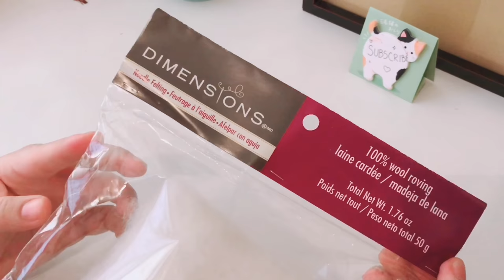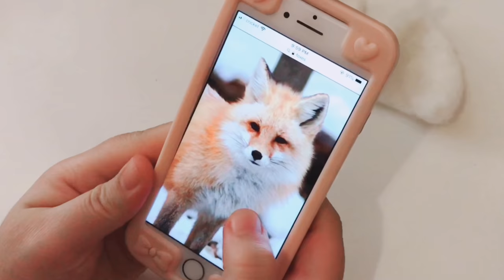I MADE REALISTIC FOX EARS! | TUTORIAL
Hi Everyone!🌸🌸🌸

I have a super exciting and fun video for you all today! I made fox ears!!! SO FUZZY AND CUTE 🦊🧡
I really hope you guys enjoy this video! I had a lot of fun making it!

Let me know what you want to see next in the comments below!!

Toodleoo💕